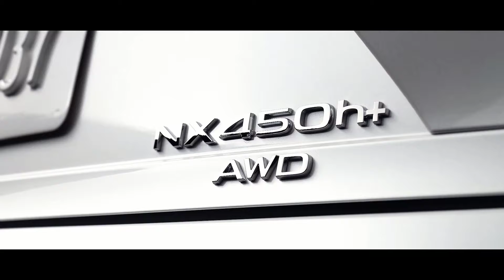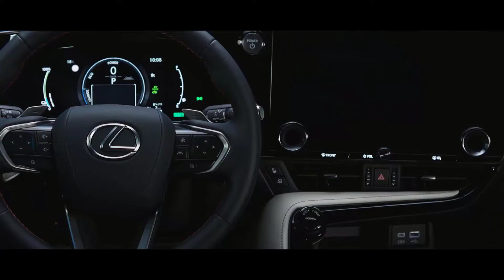All new Lexus NX SUV Superb 2022 - Car Global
Car+
Amazing Cars Global (ACG)

Global car update and synthesis channel